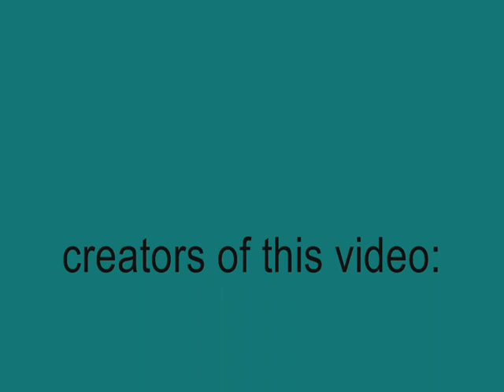Dear Josh Ramsay,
TRENCHERS IN ORDER OF APPEARANCE:
- Ashley (Everett, Washington)
- Brittany (Campbell River, BC)
- Cassie (Montreal, Quebec)
- Jessie (Nova Scotia)
- Maddie (Ottawa, Ontario)
- Maya (Toronto, Ontario)
- Rachell (Toronto, Ontario)
- Amy (Ontario)
- Ana (Brazil)
- Adrienne (Toronto, Ontario)
- Julie (Calgary, Alberta)
- Erica and Liana (New York, NY)
- Jackie (Mississauga, Ontario)
- Aislinn (Halifax, Nova Scotia)
- Camille (Vancouver, BC)
- Karlee (Vancouver, BC)
- Megan (Haliburton, Ontario)
- Sara (East Canton, Ohio)
- Sasha (The Bronx, NY)
- Cassie and Chloe (Georgetown, Ontario)
- Ashley and Jordan (Everett, Washington)
- Jordan (Everett, Washington)
- Sabrina (Montreal, Quebec)
- Tiffanie (Toronto, Ontario)
- Diana (Oakville, Ontario)
- Megan (Vancouver, BC)
- Missy (Mohrsville, PA)
- Alexa (Oakville, Ontario)
- Diana (Oakville, Ontario)
- Linh (Toronto, Ontario)
- Samantha (Powell River, BC)
- Lindsey (Boston)
- Rachell (Toronto, Ontario)
- Rachel (Mississauga, Ontario)
- Alyssa and Lindsay (Cambridge, Ontario)
- Oliver (Mississauga, Ontario)
- Nicole and Lorissa (Hamilton, Ontario)
- Brooke (Gravenhurst, Ontario)
- Torie (Oshawa, Ontario)
- Elizabeth, Catherine, Oliver, Stepha and Vicka (Mississauga, Ontario)

HAPPY BIRTHDAY JOSH, HAVE AN AMAZING DAY.
(oh and make sure you watch until the very end)